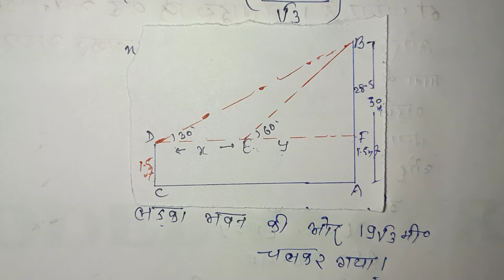Class 10th Ncert Math Ex 9.1 Q.6 Trigonometry in hindi medium,10th Ncert Math ex 9.1Q.6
Class 10th board exam Ncert Math Trigonometry ex 9.1 q.6
Matric board exam Ncert Math ex 9.1 q.6
Class 10th board exam Math Trikonemiti ex 9.1 q.6
Matric board exam Math Ex 9.1 q.6
Class 10th board exam Math Ex 9.1 q.6 in hindi medium
Matric board exam Math Ex 9.1 q.6 in hindi medium
Matric board exam Ncert Math Trigonometry ex 9.1,question 6
Class 10th board exam Math VVI Question answer
Class 10th Board Exam Ncert Math Ex 9.1 q.6 in hindi medium